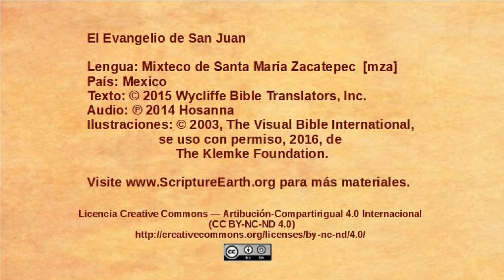Mixteco de Santa Maria Zacatepec - John 4:43-54 - Jesus heals an officials son [mza]